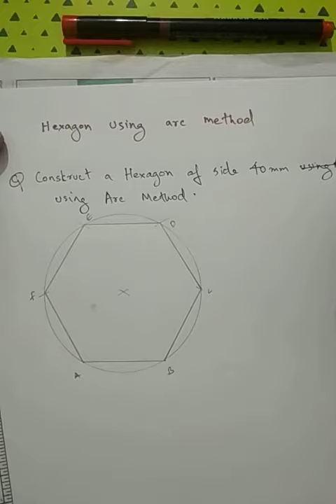hexagon using arc method malayalam audio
how to draw a hexagon using arc method in ITI drawing malayalam audio